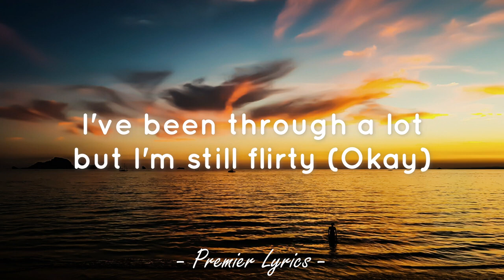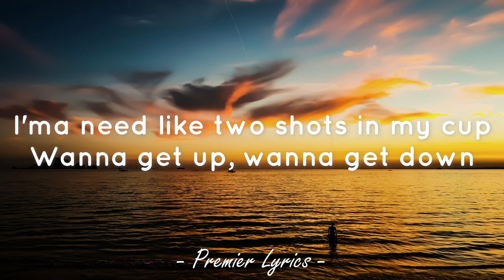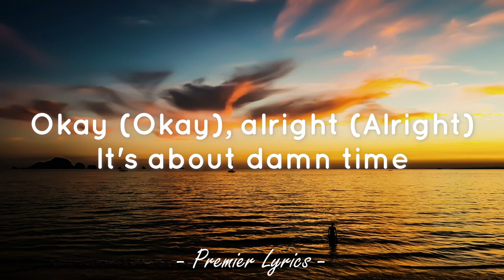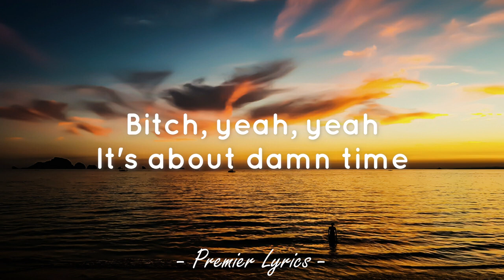About Damn Time - Lizzo (Lyrics) 🎶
Lyrics video for "About Damn Time" by Lizzo.

Anyway

Bitch, I might be better

Feelin' fussy, walkin' in my Balenci-ussies

Bitch
Yeah, yeah